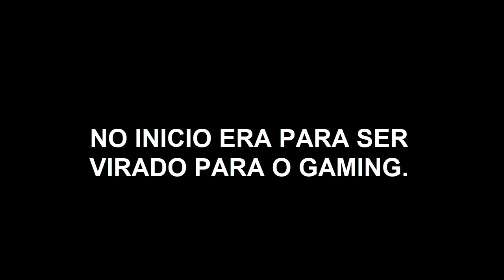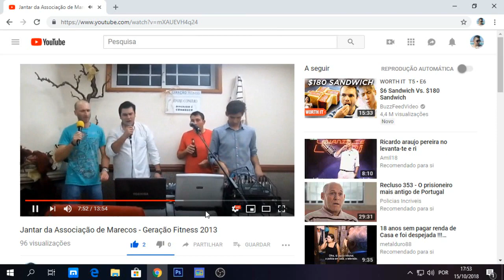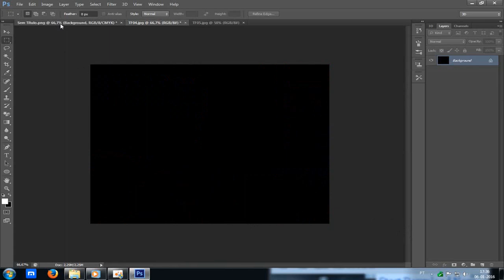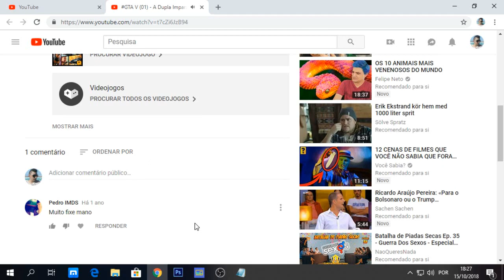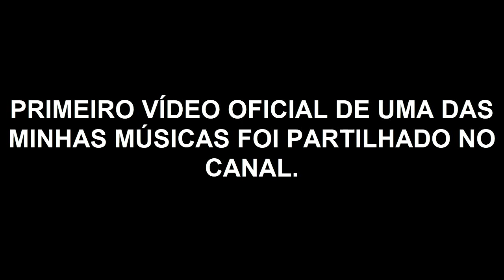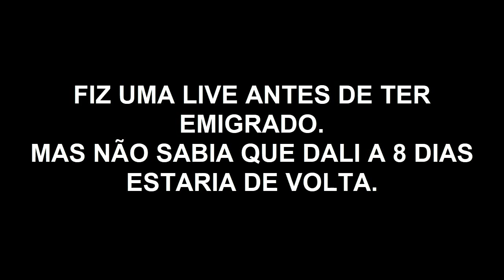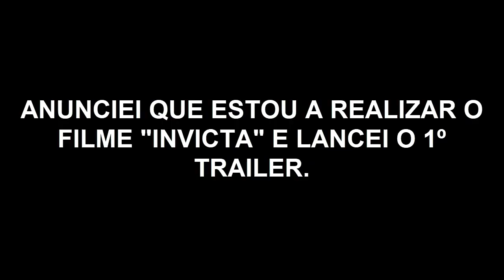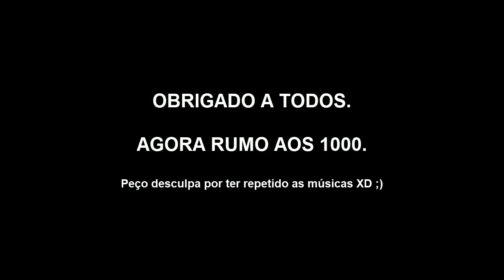TáGenial PT - ESPEICAL 500 INSCRITOS [20-06-2013 até 15-10-2018]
::::::::::::::::::::::::::::::::::::::LÊ A DESCRIÇÃO::::::::::::::::::::::::::::::::::::::

Sinopse:
Como chegamos aos 500, resolvi juntar alguns vídeos do canal, para um único.
Gente convido vocês também assistir aos vídeos mais antigos e vou deixar alguns links aqui para vocês:

*ATENÇÃO
Lá porque na LIVE ou na descrição do vídeo esteja escrito Licença Creative Commons (Reutilização permitida), a reutilização desse vídeo ou LIVE ou partes de ambos não é permitido a reutilização desses mesmos, exceto aos canais indicados no parágrafo mais abaixo, caso algum(s) do(s) meu(s) vídeo(s) ou LIVE(S) ou partes dos mesmo estejam em outros canais, o(s) dono(s) do(s) canal/canais infrator(es) irão ser penalizados com um processo judicial.

As músicas que tocam no canal pertencem maioritariamente a TáGenial PT, também conhecido por outros nomes tais como: Dj. Tozé, Black Dark R, Dark Ocean, MEW2 e Lore of Mumu. O uso de alguma música de um desses nomes está completamente proibida de se usada sem a devida autorização, a utilização de uma delas sem a autorização, o utilizador poderá sofrer consequência citada no parágrafo anterior. O pedido de autorização para o uso dela e para tal devem enviar mensagem privada para a página de facebook do nome indicado na música, as páginas de facebook podem ser encontradas mais abaixo.